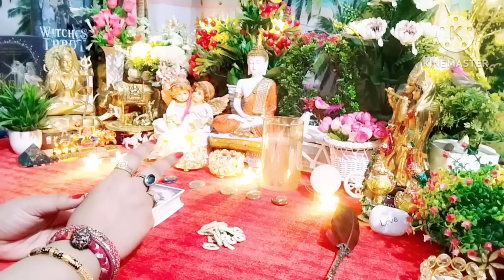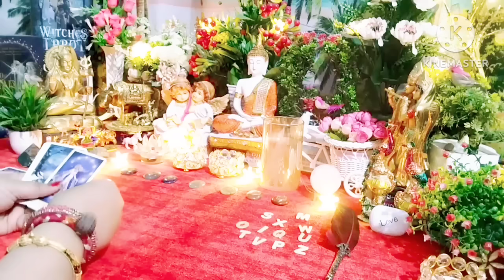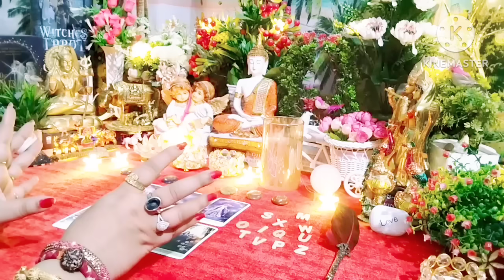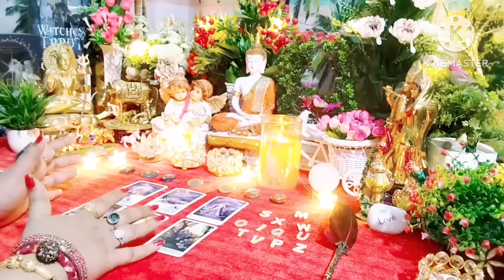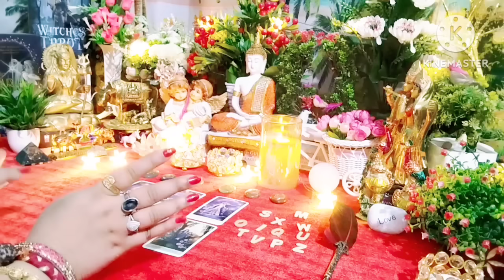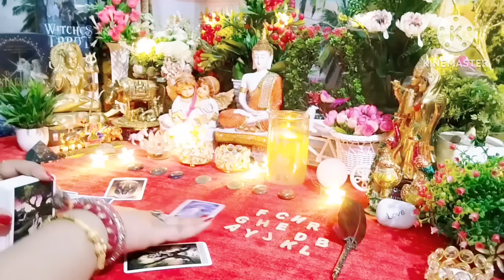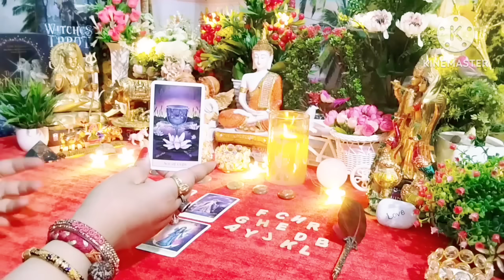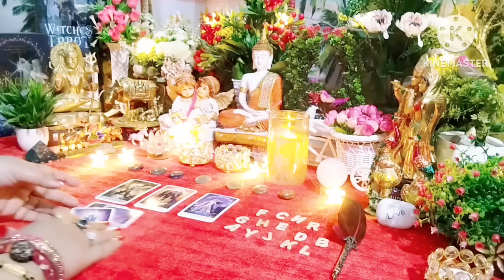🧿 Alphabet Reading 🧿Messages From Your Person ❤💭❤ Timeless Tarot